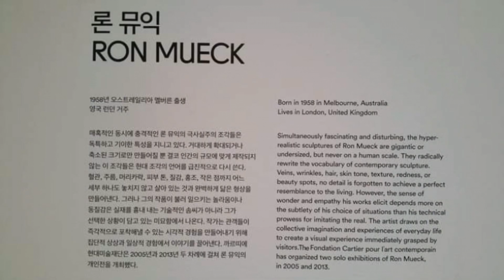20170617 서울시립미술관 서소문본관 기획전시 아시아투어 한국 특별전 [하이라이트] 까르띠에 현대미술재단 소장품 기획 [론 뮤익]^^